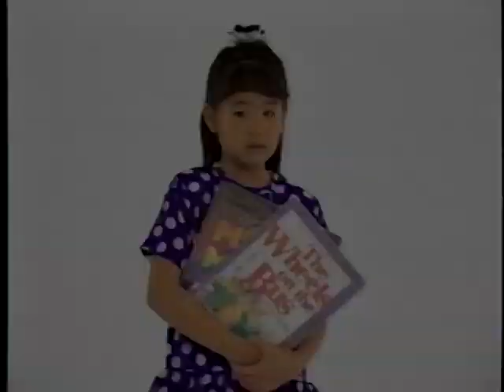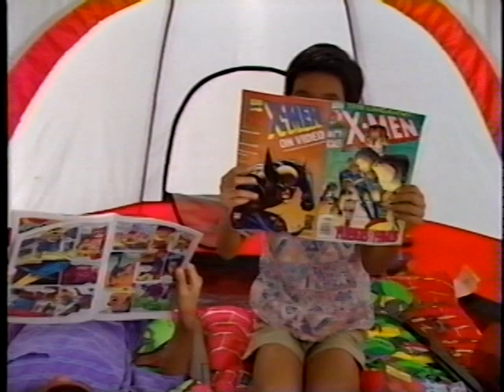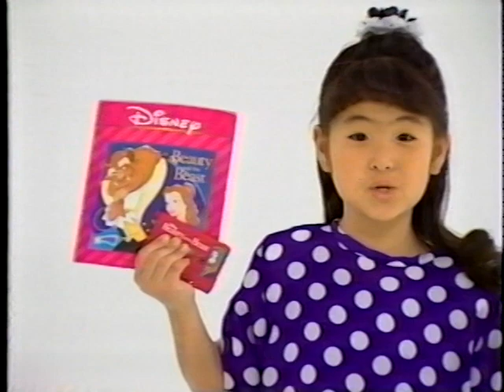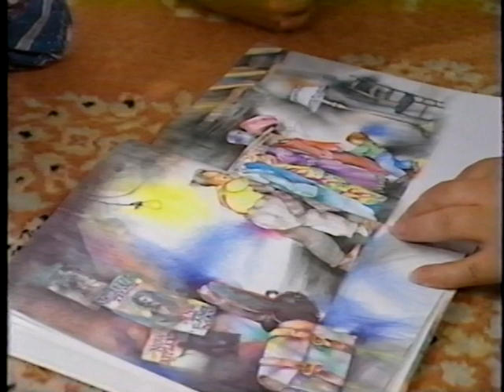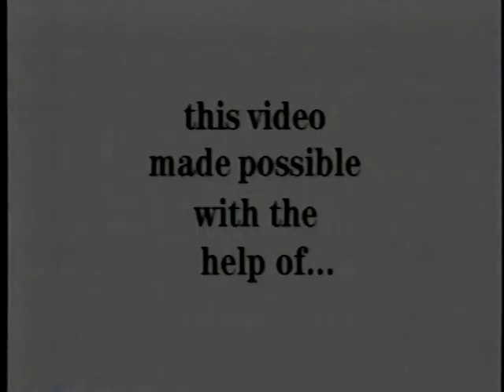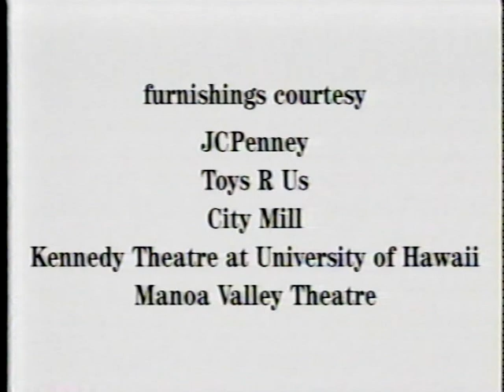Feed Me A Story- The Classic!